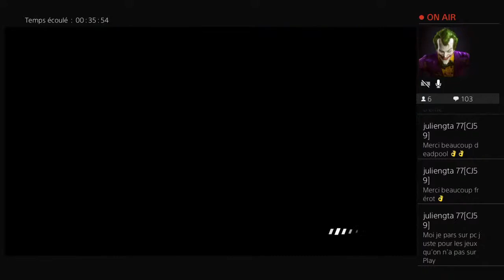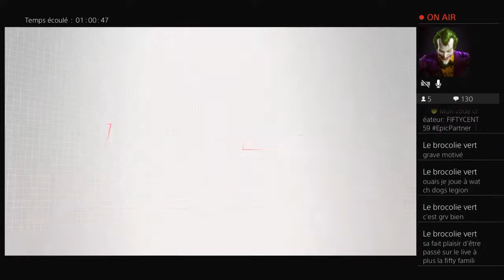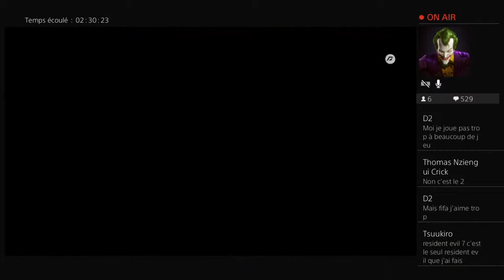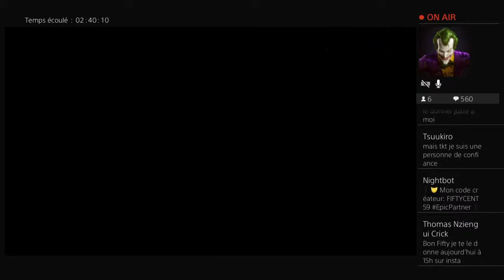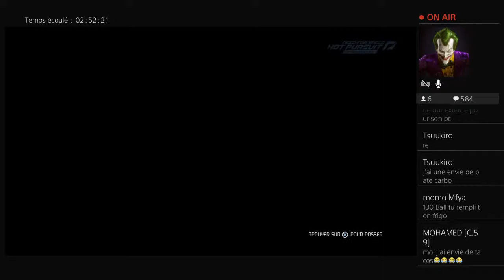Need For Speed Hot Poursuit FR: Let's Play #2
Salut à tous les potos, bienvenue sur ma chaîne.

Moi c'est Fifty_Cent_59 j'ai 34 ans et je suis passionné de jeux vidéo depuis l'enfance!

Tu veux qu'on joue ensemble? Ajoute-moi... 👉 Fifty_Cent_59 👈

Rends-toi à l'onglet PLAYLISTS pour découvrir les autres jeux vidéos auxquels j'ai joué...

( Pour me soutenir ajoute mon code créateur 👉 FIFTYCENT59 👈 EpicPartner )